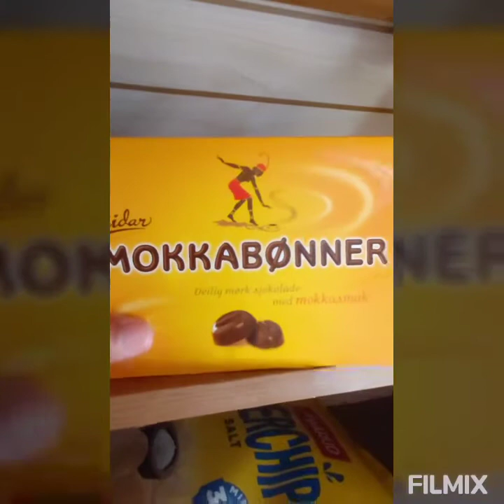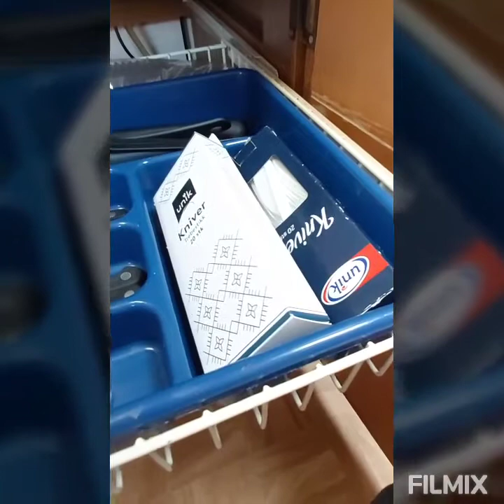Mobile home tour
What's inside, amazing